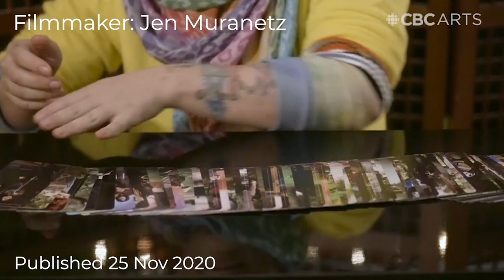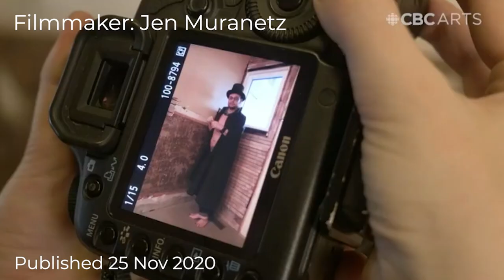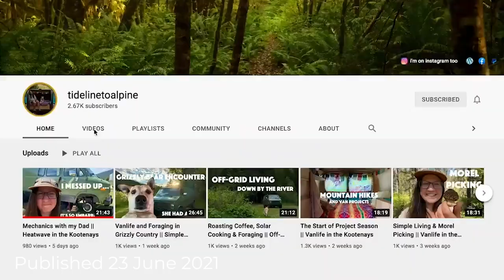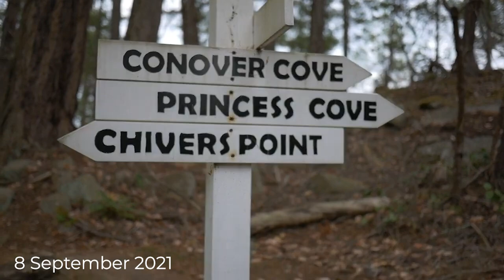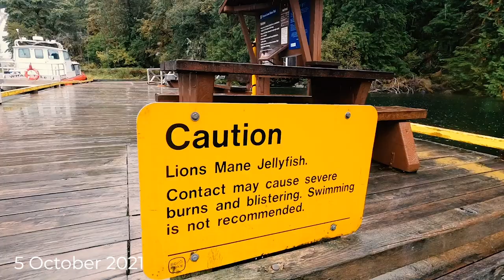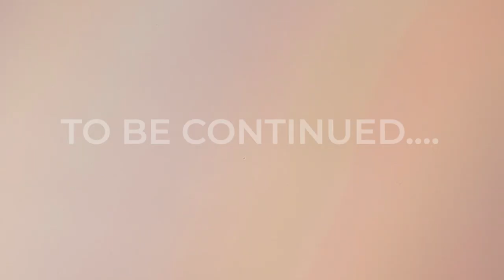1k Subscribers Celebration | Where it began - Queer vanlife recap!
To celebrate FINALLY getting to 1000 subs on YT which is the first big milestone for a youtuber / film maker, I wanted to make a recap of some of the highlights of the videos I've made up till no, incase ya'll haven't been and watched all my back catalogue!  DO IT - It's worth it!

I feel like this gives a really beautiful snap shot of the seasons, who I am and how I've gotten better at this whole thing too over time! It was fun to reminisce way back to 2018 when I bought the Mystery Van, and see the changes to the interior over time!

1:13 Starting to Vlog
1:38 Lockdown vanlife!
2:44 Diving at Ogden point
3:07 Dying my hair with tumeric
3:43 CBC Arts video on Queer Tarot
4:20 Winter 2020 pandemic van life
4:50 Spring Vancouver island lakes tideline to alpine love affair
6:54 I BOUGHT a STEP VAN
7:48 Demolition the build begins
8:37 Swimming with the Salmon Run
9:28 Ocean swimming
10:57 Putting windows in the STEP VAN
11:59 Freediving with poisonous Lions Mane Jelly fish
13:46 Amanda and Frank come to visit
14:56 Gin Tasting and hangouts with Amanda and Frank TidelinetoAlpine
16:55 Saying goodbye
18:10 Winter Heartbreak
19:05 Patreon for behind the scenes

If you feel called to you can support my journey as a one off:

I love working with plants, learning about marine creatures, and am passionate about the magic plants food and homesteading.